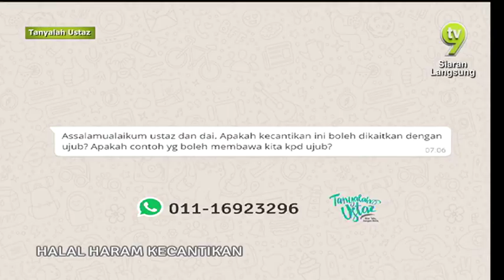Tanyalah Ustaz - Halal Haram Kecantikan 2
Ustaz Muhammad Jazlan
Apakah contoh yang boleh membawa kita kepada ujub?